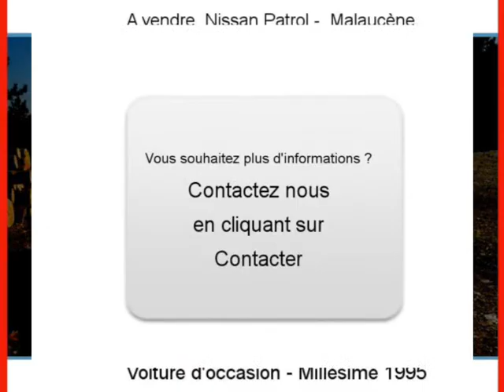Achat Vente une Nissan Patrol Malaucène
A vendre à  Malaucène  Occasion automobile Nissan Patrol de 200000 Km.
automobile occasion Autoenvideo : Achat Vente une Nissan Patrol  Malaucène  Vaucluse